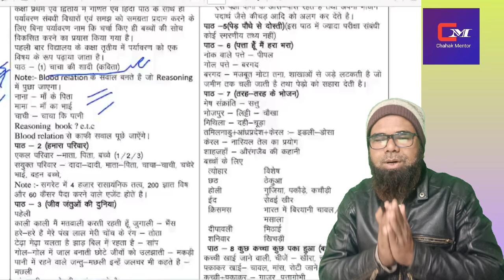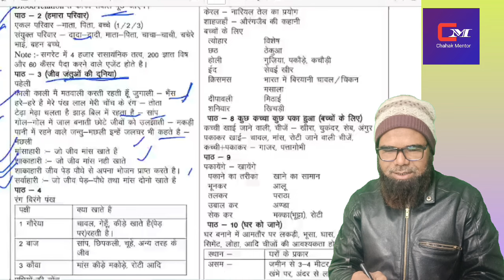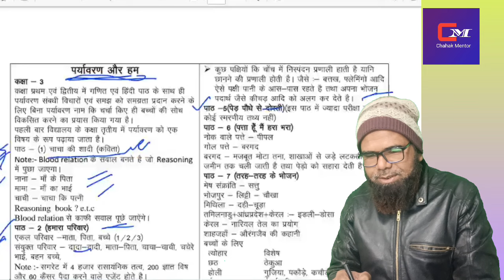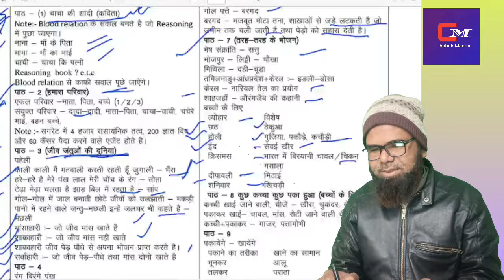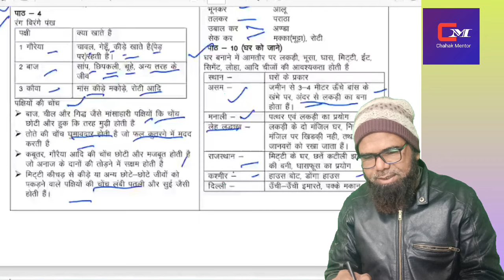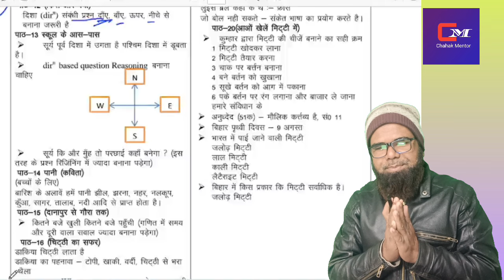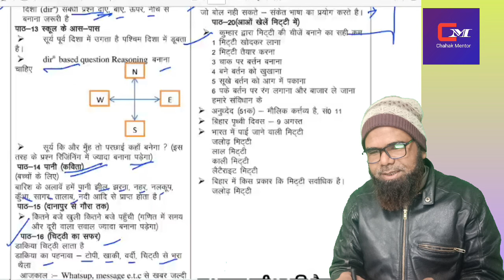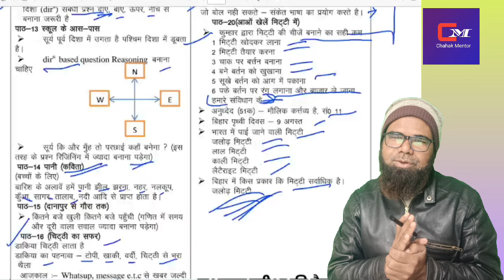सक्षमता परीक्षा 2024 | पर्यावरण अध्ययन से तैयारी।। पर्यावरण और हम।। nots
सक्षमता परीक्षा तैयारी।। पर्यावरण और हम।।
सक्षमता परीक्षा 2024 | पर्यावरण अध्ययन से तैयारी।। पर्यावरण और हम।। nots सक्षमता_परीक्षा teachers nots

कक्षा 4 प्रयावरण और हम , पूरा नोट्स।

puchagaya Q A. اہلیتی امتحان ۲۰۲۴
اردو اہلیتی امتحان پلے لسٹ 👇👇👇👇👇

सक्षमता परीक्षा 2024
नियोजित शिक्षक सक्षमता परीक्षा 2024
सक्षमता परीक्षा होगा या नही
नही होगा सक्षमता परीक्षा
सक्षमता परीक्षा नही होगा
सक्षमता परीक्षा से मिलेगा छुटकारा
नियोजित शिक्षकों को नहीं देनी पड़ेगी सक्षमता परीक्षा ।नियोजित शिक्षक सक्षमता परीक्षा
क्या अनुकम्पा पर बहाल शिक्षकों की नही होगी सक्षमता परीक्षा
नवभारत साक्षरता परीक्षा
बिहार शिक्षक दक्षता परीक्षा
शिक्षक दक्षता परीक्षा सिलेबस
दक्षता
सक्षमता परीक्षा 2024
ردو قواعدا
اردو درسی کتب
ہندی
cds bihar website

अब्दुल अहद।।